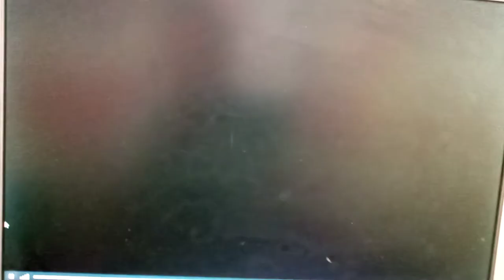Estará vivo Aurelio Casillas. Hay un Misterio. Aun no se sabe si puede revivir Aurelio casillas.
Es Posible que reviva Aurelio Casillas.ver parte del video.